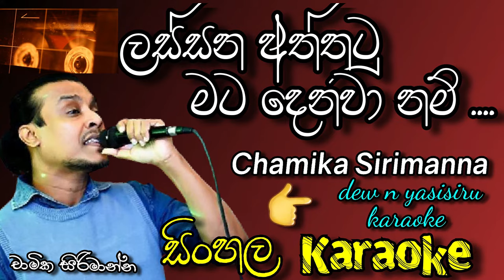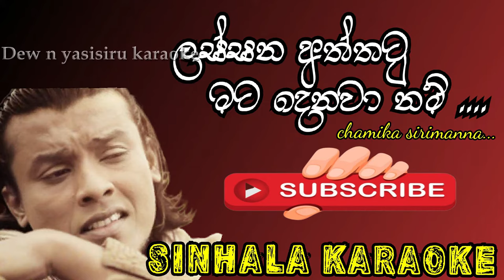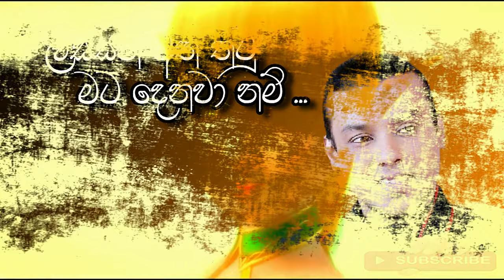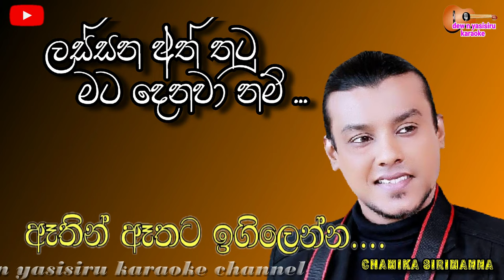ලස්සන අත්තටු මට දෙනවා නම් | Dew n yasisiru karaoke | chamika sirimanna song | karaoke track 2023 ...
සංගීතයට කැමති සියලුම මගේ අදරණීයන් හැකිනම් අපේ චැනල් එක සබ්ස්ක්‍රයිබ් අපිත් එක්ක එකතු එකතු වෙන්න කියලා හදවතින්ම ඉල්ලීමක් කරමී...

සංගීතයට ආස කරන  ඉතා ජනප්‍රිය මෙම ගීතය ලිරික්ස් අනුව ඔබට ගායනා කල හැකිවන පරිදි සකසා ඇති අතර මෙම ගීතය ඕනැම උත්සව අවස්ථාවකදී ඔබට මෙම ලිරික්සි සමග ගයනා කල හැක.තවද මෙම ගීතය කිසිසේත් අප චැනලය සතු නොවන අතර මෙහි සියලු නිර්මාණ කල ශිල්පීන්ටත් මෙම ගීතය ගායනය කරනු ලබන චාමික සිරිමාන්න ගායන ශිල්පීයාටත් හදවතින්ම  ස්තූතිය ප්‍රකාශ කරමි.